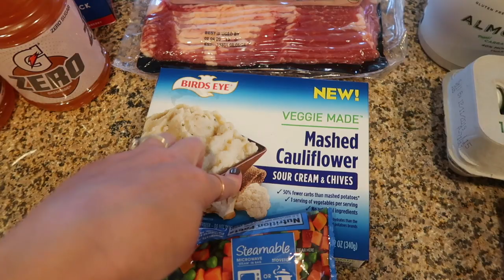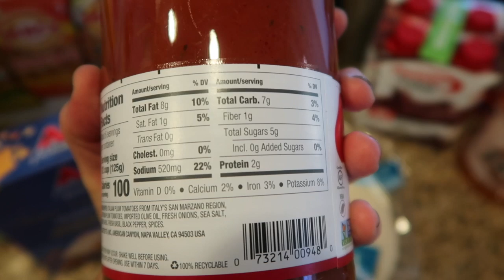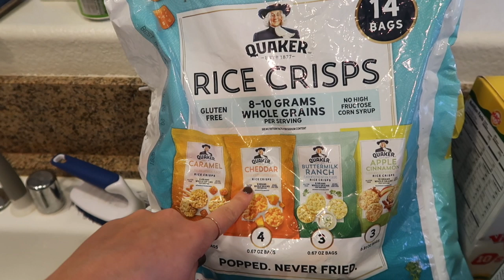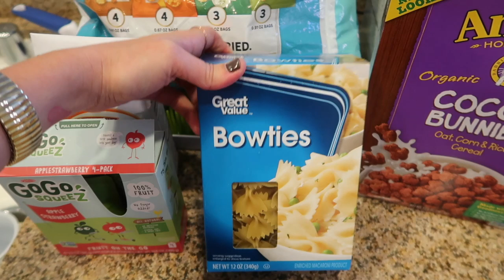Keto Grocery Haul // Walmart!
another day, another haul. enjoy, friends!

FabFitFun
(save $10 off your first box with CROWGAL10)